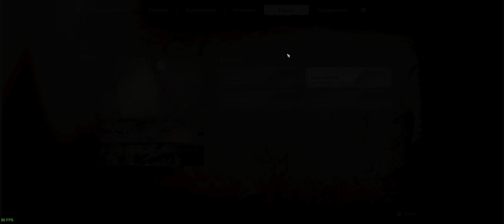Black Myth: WuKong PC (2024) - 70 - Capítulo III - Monje del Mar.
Screen - GigaByte M34WQ 34" 144 Hz LED IPS
CPU - Intel 13600k
GPU - Gigabyte RTX Gaming OC 3080
MB - MSI Pro-A DDR4
RAM - 32GB Corsair Vengeance LPX - DDR 4 - 3200 mhz
NVMe - Samsung 980 Pro 1TB Pcie 4.0
SSD - Samsung 870 EVO 500 GB
CPU Fan - Deepcool AK620
PSU - Seasonic Focus-GX 1000 wat.